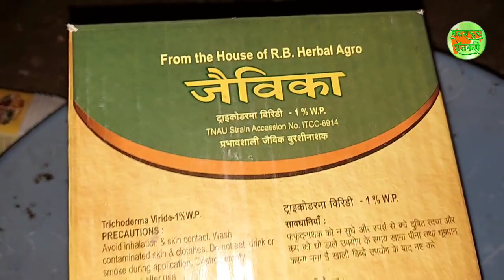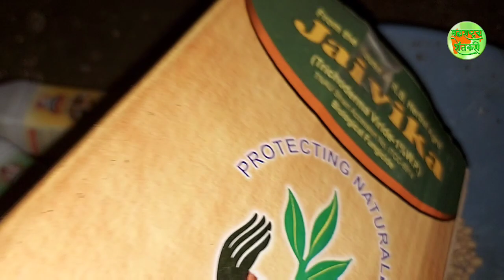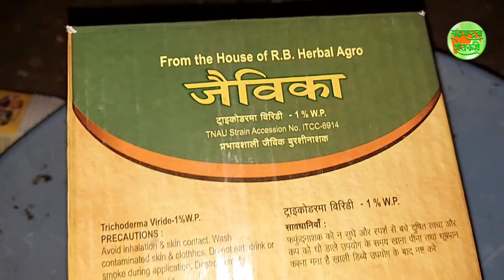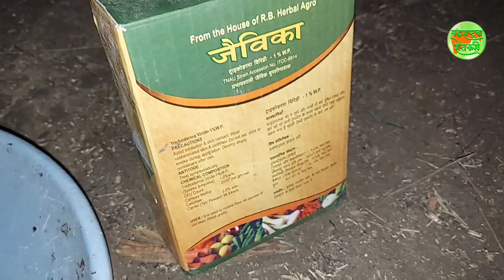या पद्धतीने करा सोयाबीनची बिजप्रक्रीया, उत्पादनात 30% वाढ निश्चित.....(सोयाबीन बिजप्रक्रीया)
सोयाबीन बिजप्रक्रीया
सोयाबीन बिजप्रक्रीया कशी करावी
सोयाबिन बिजप्रक्रीया पद्धत
बिजप्रक्रीया कशी करावी